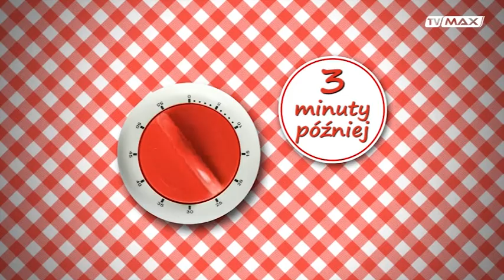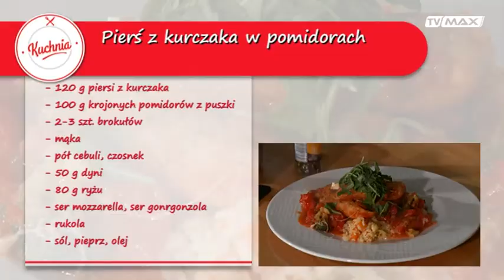Kuchnia - 2017.02.04 - Pierś z kurczaka w pomidorach i owoce w sosie waniliowym